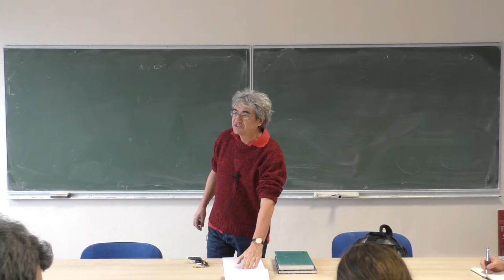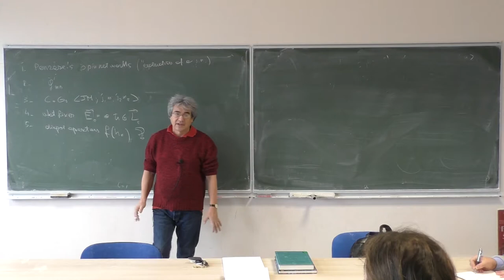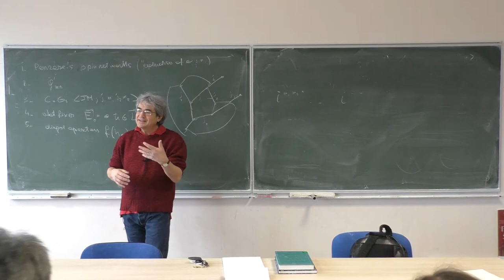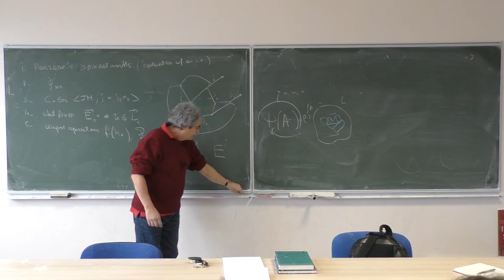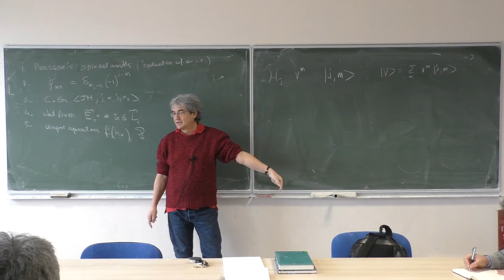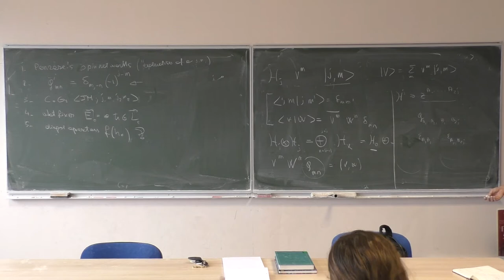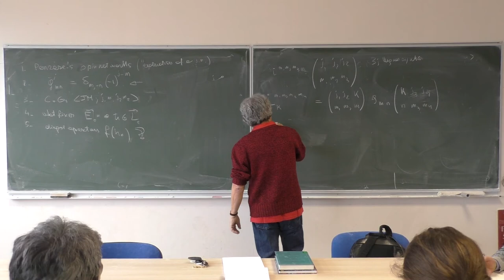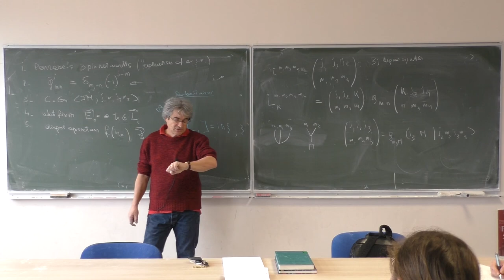Introduction to Loop Quantum Gravity - Lecture 9: Penrose spin networks, Clebsch-Gordan,...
This course was given at the CPT in Marseille in February and March 2018. Lecture 9 collects answers to several questions, including the relation between LQG and Penrose spin networks, the relation between intertwiners and Clebsch-Gordan coefficients, and others.

(thanks to Pietropaolo Frisoni)